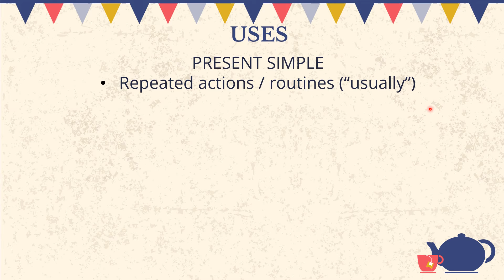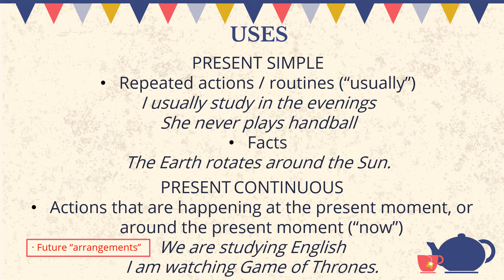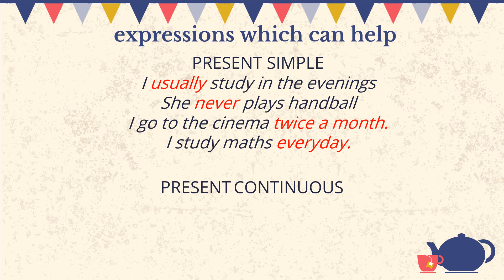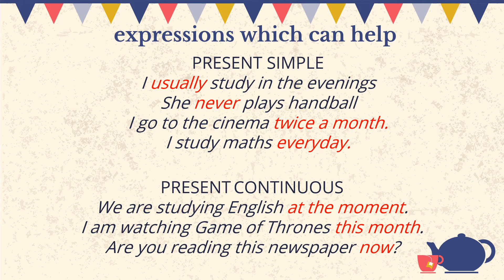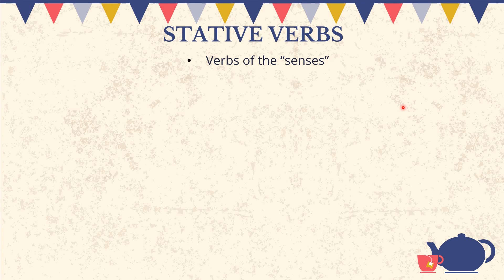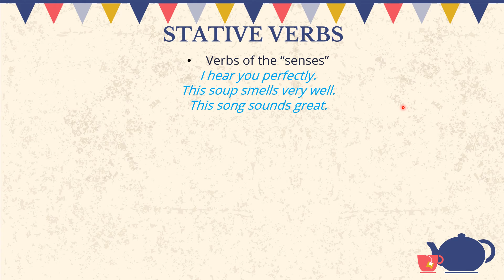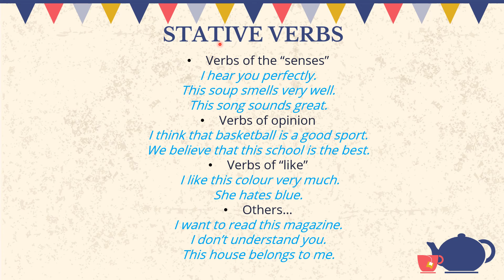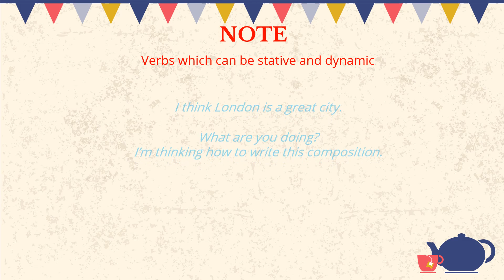TENSES #4 PRESENT SIMPLE VS PRESENT CONTINUOUS / Presente Simple VS Presente Continuo. Nivel A1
BIENVENID@S A ENGLISH WITH KINO
TIEMPOS VERBALES. NIVEL A1. VÍDEO #4
Si conocemos 2 PRESENTES en inglés, habrá que saber DIFERENCIARLOS, ¿no?
Para eso está este video, para, una vez que YA SABEMOS CONSTRUIRLOS, saber cómo USAR cada uno de ellos
(Y pequeñas TRAMPAS que hay en el idioma)
Enjoy your English!!! 😍

- 👨🏻‍🎓 Ayuda para aprobar EXAMENES OFICIALES de CAMBRIDGE 👨🏻‍🎓

Recordad, si os gustan los vídeos ➡ LIKE
Y podéis COMPARTIR, que es la mejor manera de ayudarme.
GRACIAS!!! 😍

What is 'English with Kino'? What is this channel about?
That's right, about LEARNING ENGLISH. 📖
In a TRADITIONAL way,  bus as EASY AND ENJOYABLE as possible. 👍🏻

In 'ENGLISH WITH KINO' channel you will find:
- GRAMMAR explanations 📕
- Help to pass OFICIAL CAMBRIDGE EXAMS 👨🏻‍🎓
- VOCABULARY topics. 🔠
- Ways to improve your PRONUNCIATION💬
- and CURIOSITIES which will help us to improve our level of English. ❗

Remember, is you like the videos ➡ LIKE
and you can SHARE, which is the best way to help me.
THANKS!!!  😍